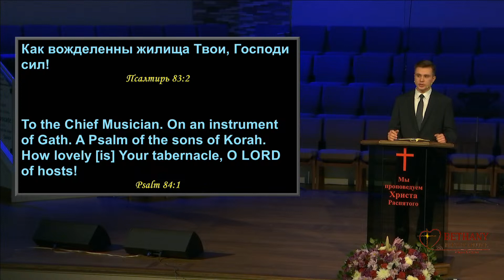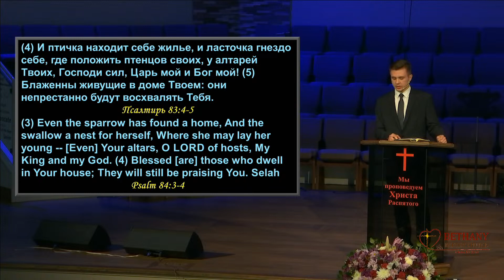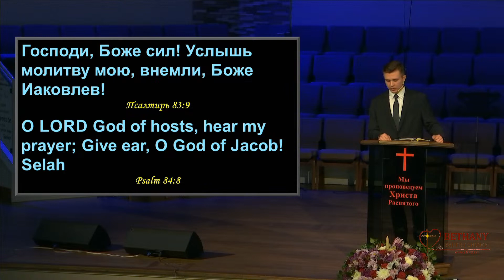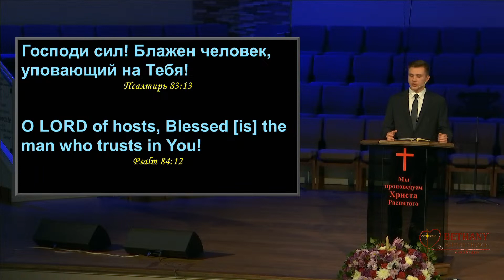Восторг Богом - проповедь Тимофея Игнатьева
Богослужение в среду  9 июня 2021 года